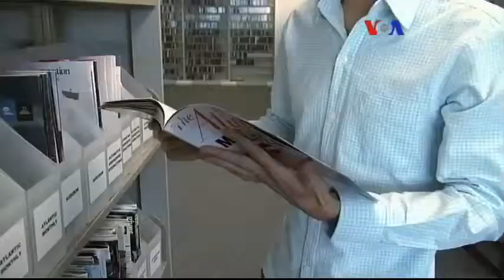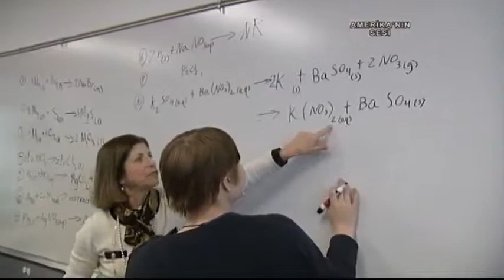Obama'nın Bedava Üniversite Planı Eleştiriliyor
Amerika’da üniversite ücretleri son yirmi yıl içinde hızla arttı. Bu artış, öğrenci borçlarının ciddi bir sorun oluşturmasına yolaçtı. Başkan Obama hak eden öğrencilere ücretsiz iki yıllık yüksek okul eğitimi verilmesini  istiyor. Ancak bazılarına göre sorunun çözümü sadece para değil